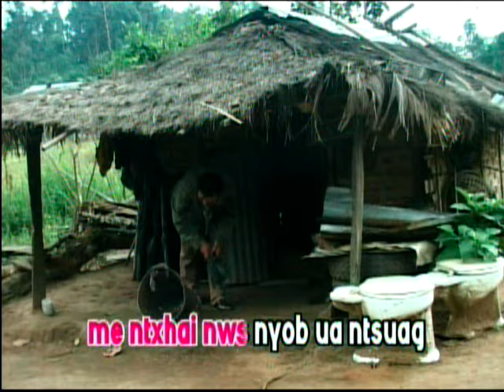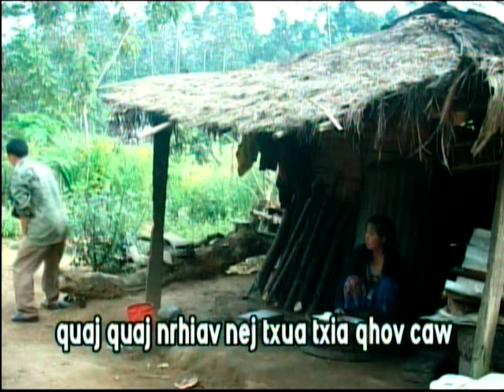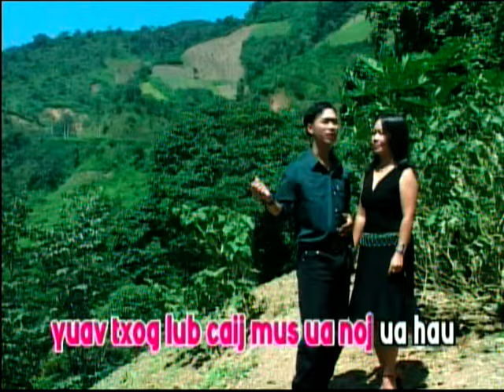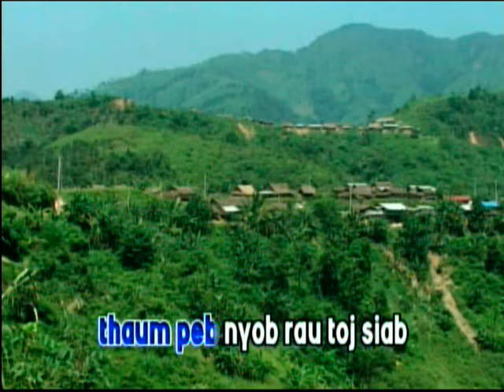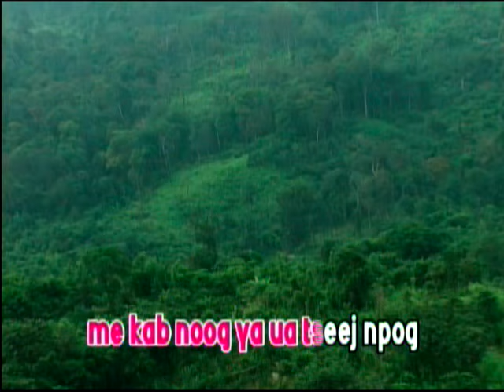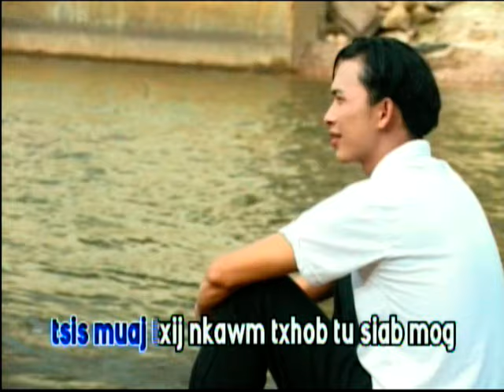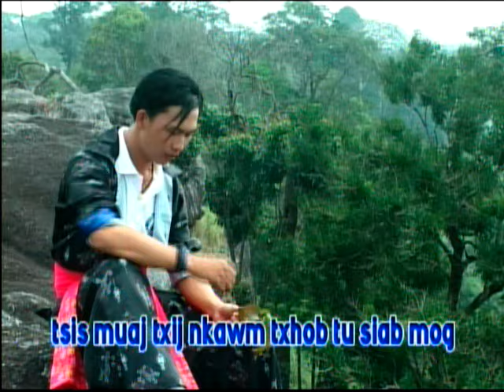PAJHUAB THOJ,SUABCUA THOJ & XAKOO LIS HU NKAUJ KHO SIAB HEEV.